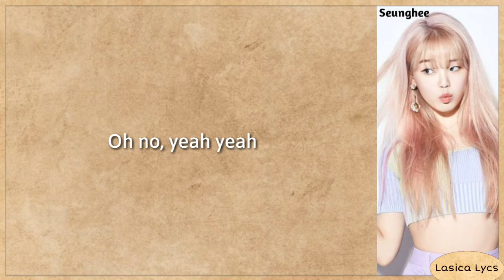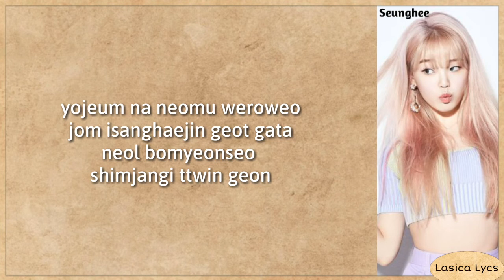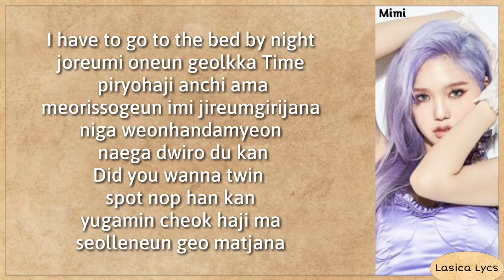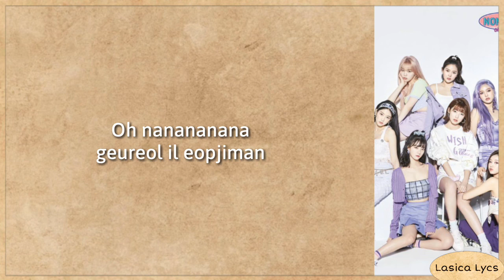OH MY GIRL(오마이걸) - Nonstop(살짝 설렜어) Easy Lyrics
The song and the picture are all belongs to WM Entertainment